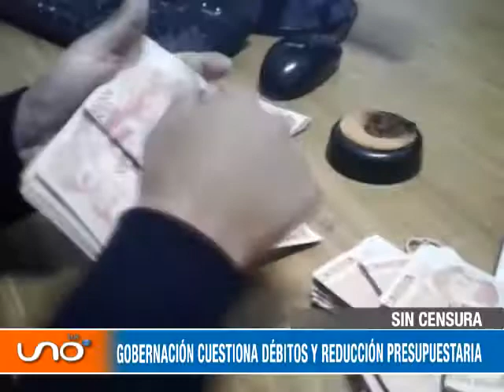SIN CENSURA: ALCALDÍAS ANUNCIAN MEDIDAS LEGALES CONTRA OLIVA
Débitos Automáticos alejan cada vez más a alcaldías y Gobernación.